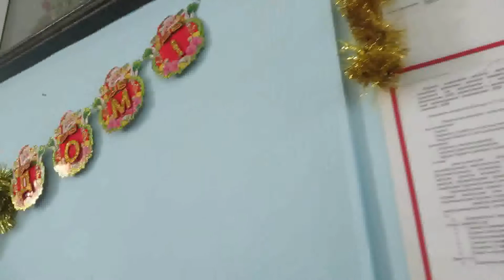Фуникулёр во Владивостоке